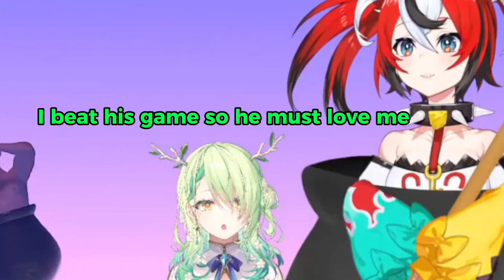Fauna likes her Relationships Toxic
ED ART by @Tkminnm from Twitter -

BGM used
DOVA-SYNDROME

Fellow hololive EN clipper  Sashimi,  dloow, Holozilla Rickchama ch. Rizulix Nerrev Osekkaiおせっかい  Sushi Ninja Shark clips  Zell Ch. Aiko Okonomiyaki Vaan Ch. TheRealDreik2 Holosimper Hololive Clips